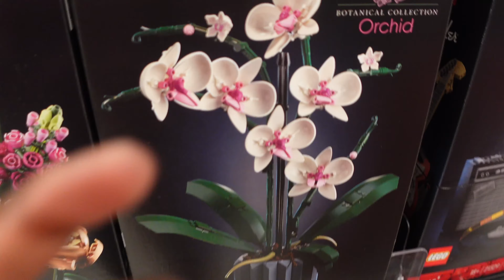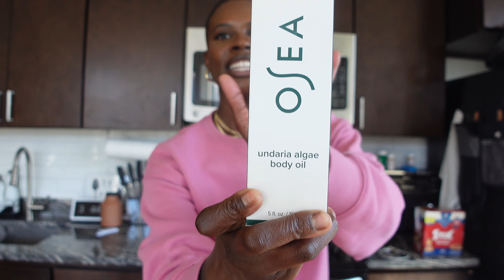Weekly Vlog….. New vegan restaurant, Lego plant, work troubles, time alone!!